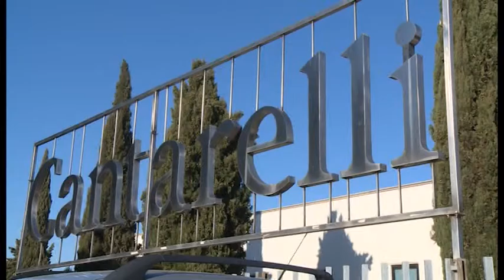Cantarelli, a breve il bando per la vendita. Cgil: "occupazione è una partita ancora da giocare"